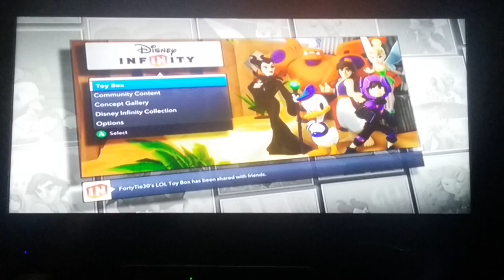Play Disney Infinity With BMG025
Hope you injoyed